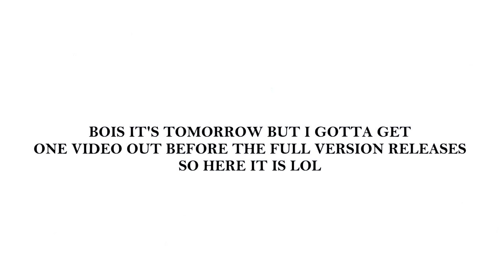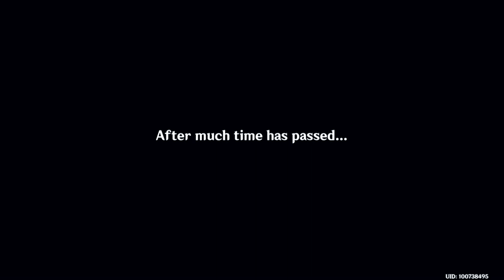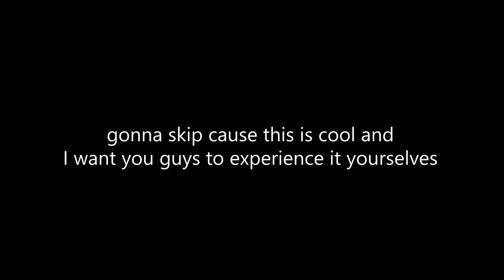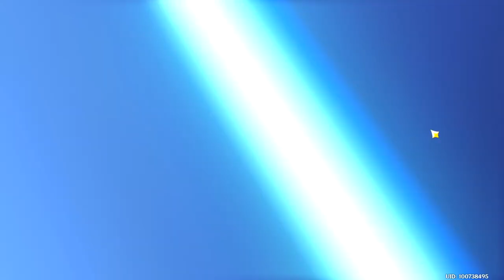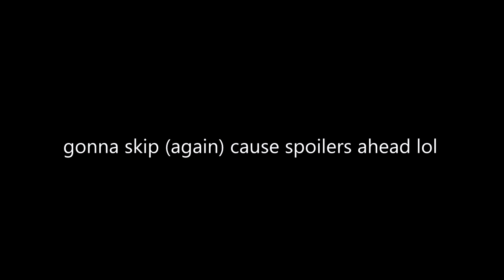Genshin Impact but the full release is tomorrow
Aaaaaand its gone.

I'll be playing on Asia tho so yeah lol

Music(s) Used (In Order):

SageModeKurama
SMKurama
Sage

雨